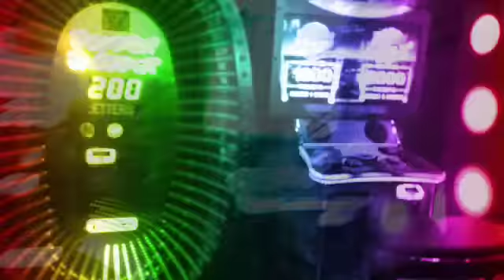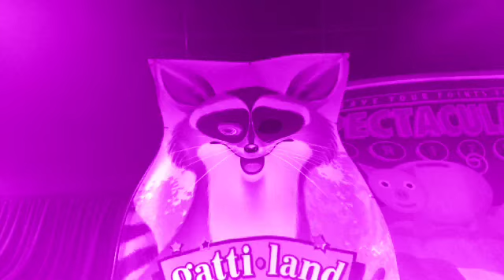"Walking On a Dream" Fan Video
Fan video of "Walking On a Dream" by Empire of the Sun.